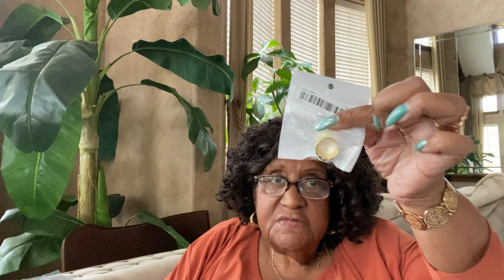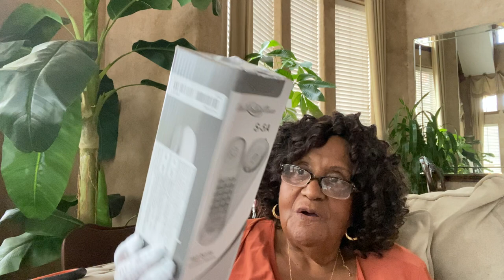"Tech Fails and Surprising Temu Finds: 📞🧡📞🐰🧡🧡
Three non working phones not TEMU’S fault..  Loads of rings and a few earring.  2 plant grow lights that I thought were rings lights. DUH!  Cute stuffed bunnies.  3 analog phones. 📞 Non working wall jacks.

My Order

Leopard Splicing Zebra Striped Scarf Boho Thin Breathable Shawl Causal Outdoor Sunscreen Decorative Scarf
$4.49

Oversized Square Frame Fashion Sunglasses For Women Men Casual Outdoor Eyewear For Beach Parties
$2.19 today

1pc/2pcs, Grow Lights For Indoor Plants, Grow Healthy Indoor Plants USB Angel Ring LED Full Spectrum Plant Light, Diameter 3.5in/9cm, Height Adjustable 4 Dimmable Brightness, 4/8/12H On/Off Timer, Timed DimmingI, Ideal For Small Plants
$8.38. I thought these were ring lights for my videos.

12 Month Birthday Flower Necklace Personality Round Shape Pendant Elegant Clavicle Chain Valentine's Day Jewelry Gift. $3.59